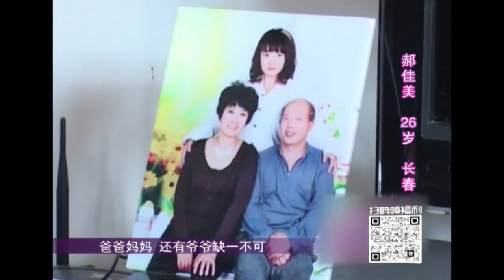舞台惊现“东北最刁老婆婆”，竟被女嘉宾三招搞定？崇拜｜全城热恋